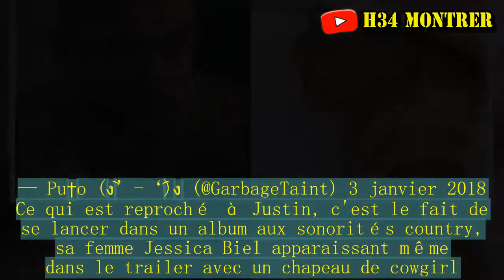Justin Timberlake plagie-t-il Joanne de Lady Gaga pour son grand retour ?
Justin Timberlake a créé la surprise en dévoilant le trailer de Man Of The Woods, son nouvel album, qui paraîtra la 2 février prochain. Beaucoup d'internautes jugent que sa nouvelle ère est très largement inspirée par Lady Gaga, (dont la résidence à Las Vegas sera l'évènement 2018 à ne pas manquer) et son opus Joanne. Un coup dur pour le chanteur, qui veut frapper fort avant de se produire lors de la finale du Super Bowl 2018 en février prochain. Justin Timberlake is releasing a country album oh my god Gaga really did that with Joanne huh pic. — Perfect Illusion News & Facts (@hoIiestmadonna) 2 janvier 2018 First Kesha's album, then Miley's album, and now Justin Timberlake? All of sudden artist want to do country pop? The Lady Gaga "Joanne" impact is real. — Lady Gaga (@LadyGagaimpact) 2 janvier 2018 Nobody wants Justin Timberlake’s version of Joanne — Ira Madison III (@ira) 2 janvier 2018 The spirit of Joanne has made contact with Justin Timberlake and Jessica Biel. — Joey Nolfi (@joeynolfi) 2 janvier 2018 I guess Justin Timberlake is having his Joanne era too. — Pu†o (ง︡’-‘︠)ง (@GarbageTaint) 3 janvier 2018 Ce qui est reproché à Justin, c'est le fait de se lancer dans un album aux sonorités country, sa femme Jessica Biel apparaissant même dans le trailer avec un chapeau de cowgirl. Un petit plagiat qui ne passe pas pour les Little Monsters, qui multiplient les tweets à ce sujet. Déjà, les chanteuses Kesha et Miley Cyrus en avait pris pour leur grade quand elle avait tenté elles-aussi un come-back avec un projet où elles se montraient au naturel. Avec Man Of The Woods, Justin Timberlake aussi veut montrer une nouvelle facette de sa personnalité, avec des titres inspirés par sa famille et son enfant, Silas. Mais pas sûr que son idée fasse l'unanimité.Pendant ce temps là, Lady Gaga fait partie des meilleures performances de l'année 2017. Et toi de qui es-tu fan ? Rejoins le programme Welcome Fans pour partager tes passions et vivre une expérience de fan ultime !.